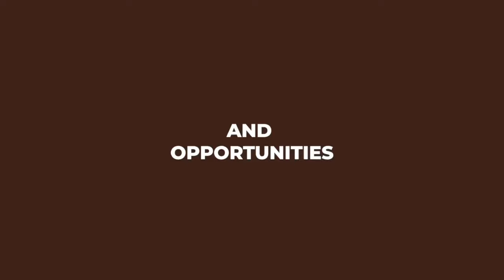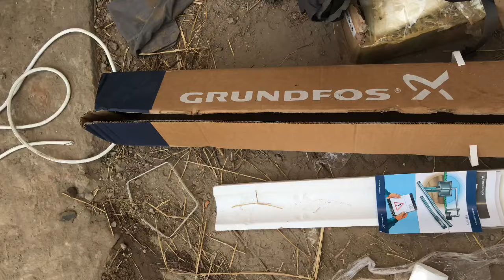5th day of our irrigation system being installed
Actually we are on our second week of operations.